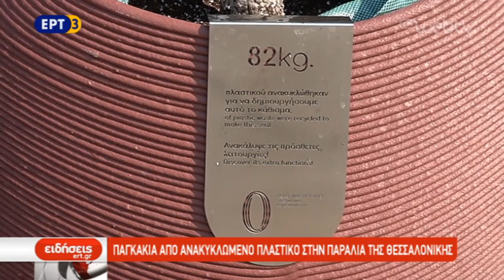Παγκάκια από ανακυκλώμενο πλαστικό στην παραλία της Θεσσαλονίκης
Εννέα διαφορετικά παγκάκια κοσμούν την παραλία της Θεσσαλονίκης και τις τελευταίες μέρες έχουν κεντρίσει το ενδιαφέρον των περαστικών. Τα συγκεκριμένα έχουν έχουν δημιουργηθεί από τρισδιάστατο εκτυπωτή και μάλιστα από δεκάδες κιλά ανακυκλωμένο πλαστικό. Η ιδέα ανήκει σε μία ομάδα νέων αρχιτεκτόνων που αποσκοπούν στην ανάδειξη ενός νέου τρόπου σκέψης με τη δημιουργία προϊόντων που αντικατοπτρίζουν τις αρχές της κυκλικής οικονομίας.

ΡΕΠΟΡΤΑΖ ΛΙΑ ΧΡΙΣΤΑΡΑ